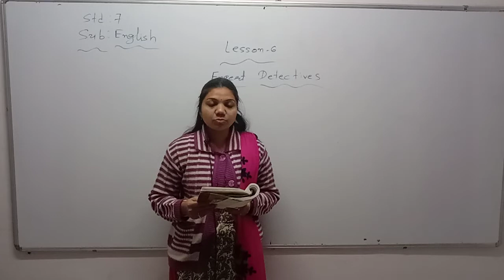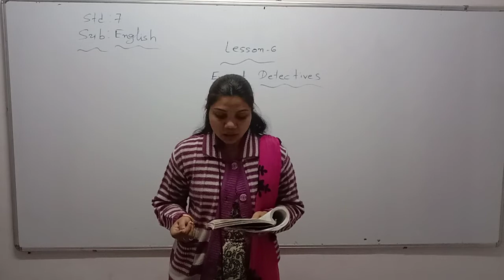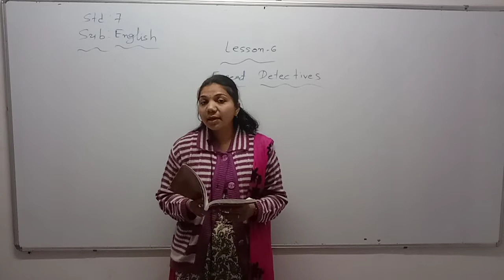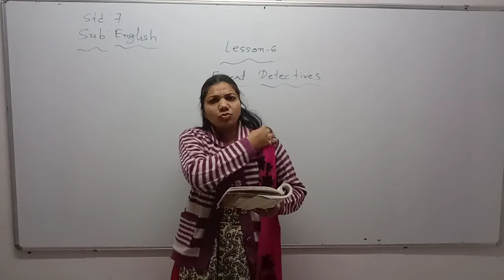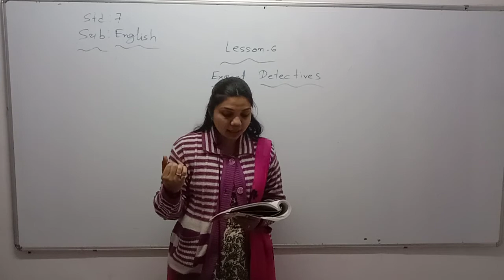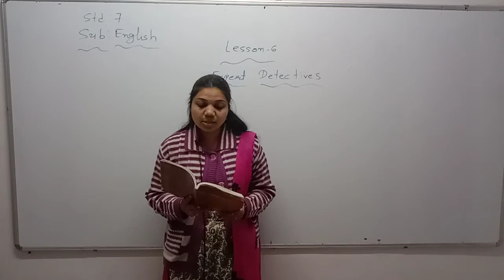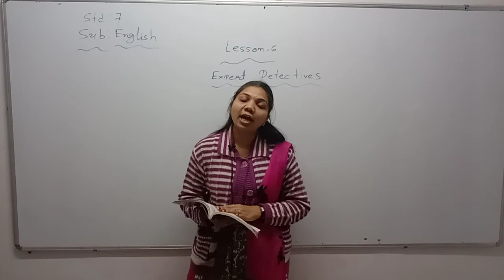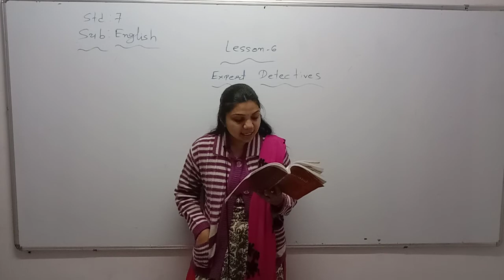Std 7 Eng Med Tax Book L 6 P1